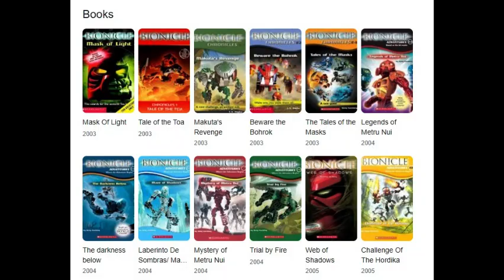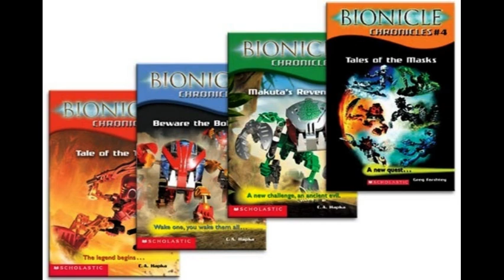Mata Nui Online: The Big Bionicle Flash Game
Few lines of action figures had storylines as big and impressive as Bionicle. Let's look at one of the first games to come out of this franchise so we can see some of this lore for ourselves.